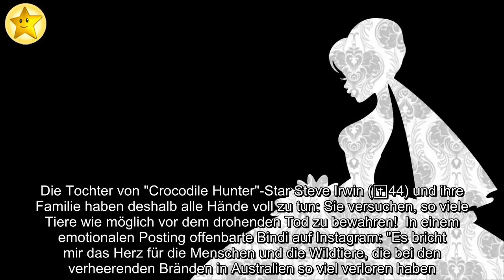✅ Australische Waldbrände: Bindi Irwin rettet gefährdete Tiere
✍ Bindi Irwin (21) ist bestürzt über die australischen Waldbrände! In Down Under herrscht aktuell Ausnahmezustand: Seit Wochen wüten in dem Land aufgrund hoher Temperaturen extreme Buschbrände. Viele Menschen mussten bereits ihre Häuser verlassen, unzählige Tiere verloren in den Flammen ihr Leben. Die Tochter von "Crocodile Hunter"-Star Steve Irwin (✝44) und ihre Familie haben deshalb alle Hände voll zu tun: Sie versuchen, so viele Tiere wie möglich vor dem drohenden Tod zu bewahren!  In einem emotionalen Posting offenbarte Bindi auf Instagram: "Es bricht mir das Herz für die Menschen und die Wildtiere, die bei den verheerenden Bränden in Australien so viel verloren haben. "Mit ihrem Beitrag wolle sie auch zeigen, dass ihre Familie sich in Sicherheit befindet. "Es gibt keine Brände in der Nähe unseres Australia Zoos oder unseren Naturschutzgebieten", versuchte sie, zu beruhigen. Die Angestellten des Wildlife Hospital, das sich direkt neben dem Zoo befindet, seien wegen der aktuellen Situ ...